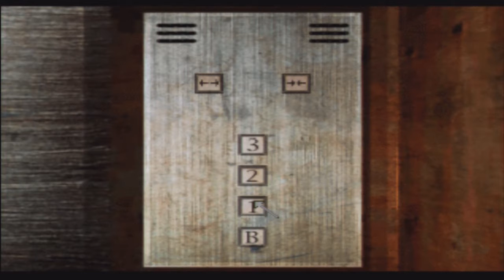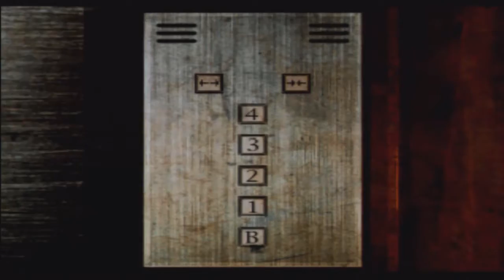Let's Play Silent Hill | Into The Darkness | Part 11